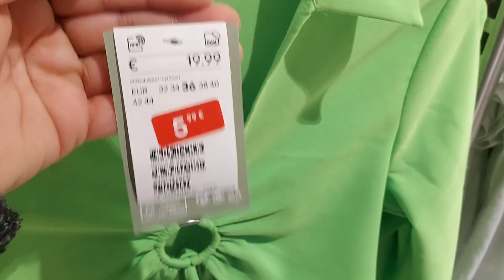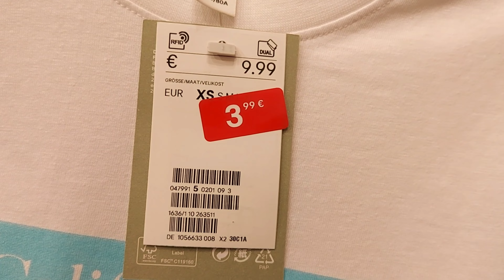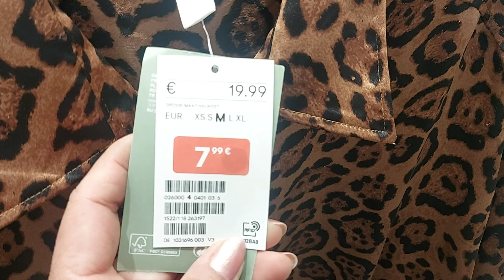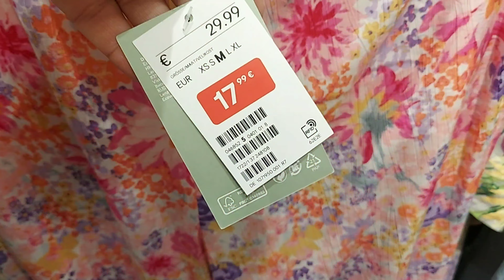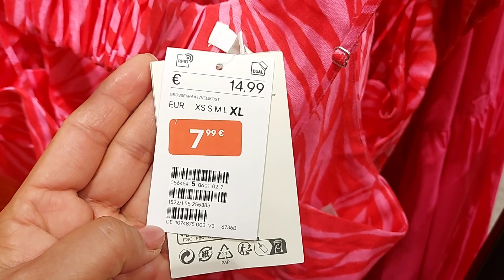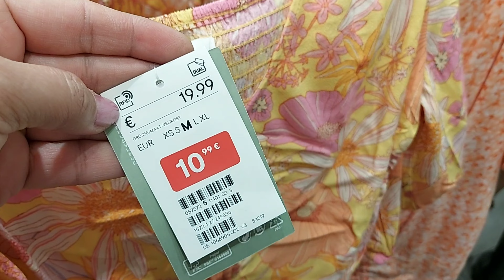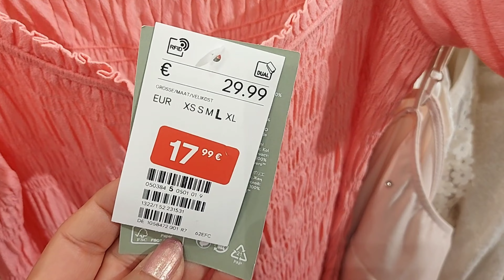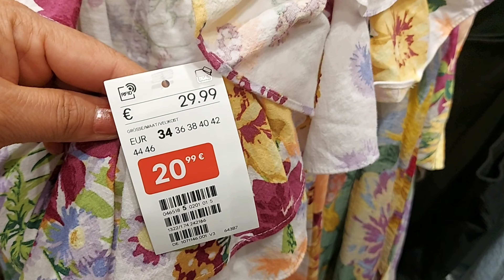H&M SALE WOMEN'S NEW COLLECTION / OCTOBER 2022